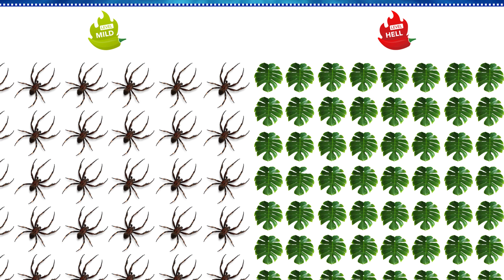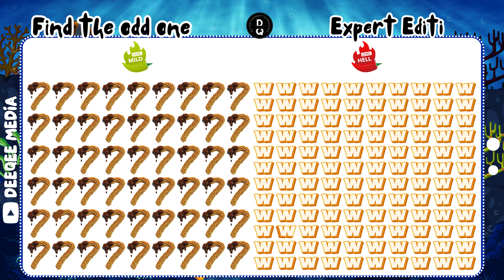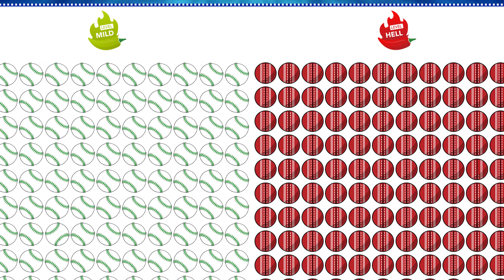Find the ODD Emoji | Find the odd one